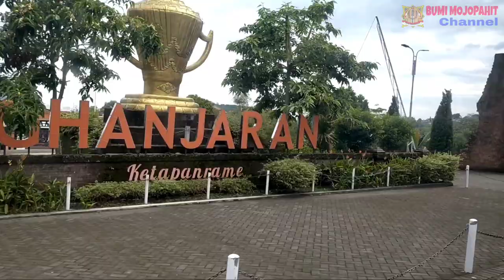SERUNYA WISATA SUMBER GEMPONG TRAWAS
Halo sobat,
Kita masih di acara liburan keluarga dan kita kunjungi disini adalah wisata sawah dengan nama Sumber Gempong yang berada di Trawas.
Yuk, ikuti keseruannya